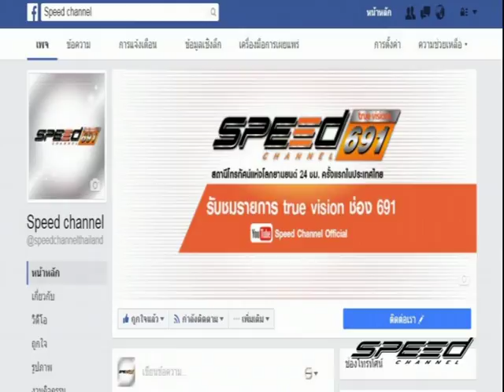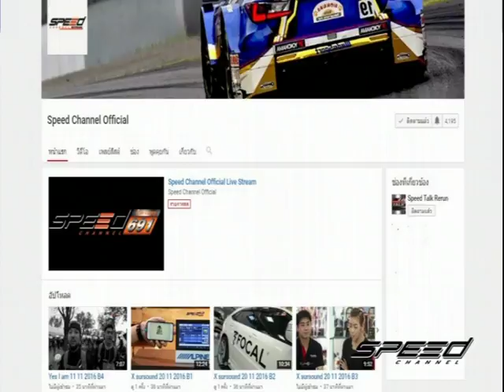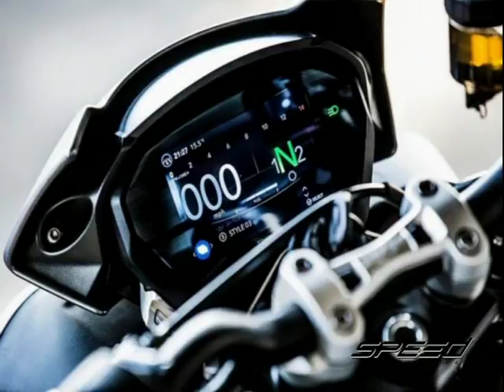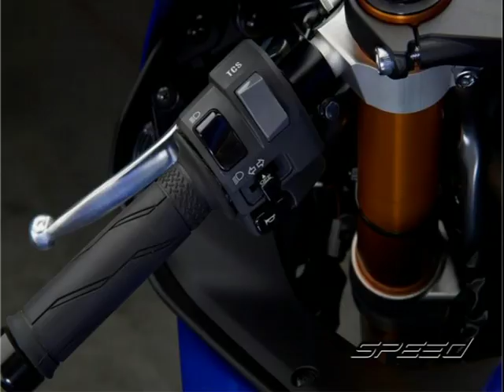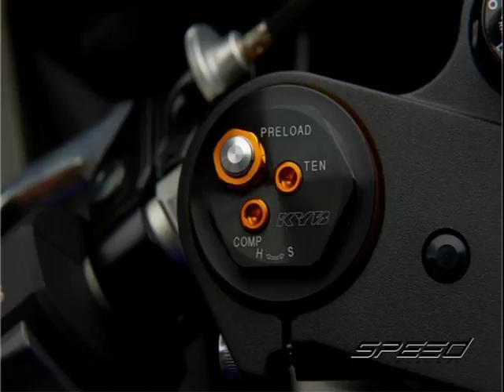Speed Rider OA 17 01 2017 B1